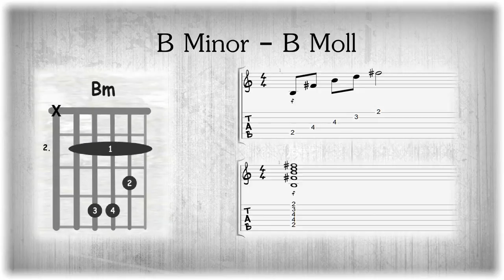The B Minor Chord on Guitar - B Moll ( H Moll ) Akkord auf der Gitarre